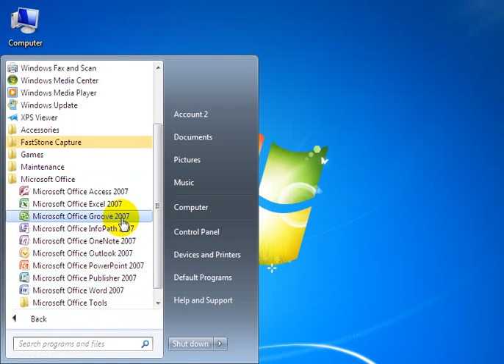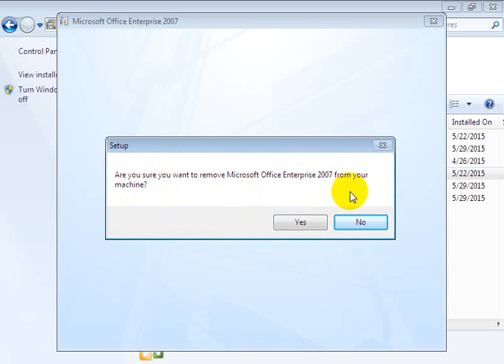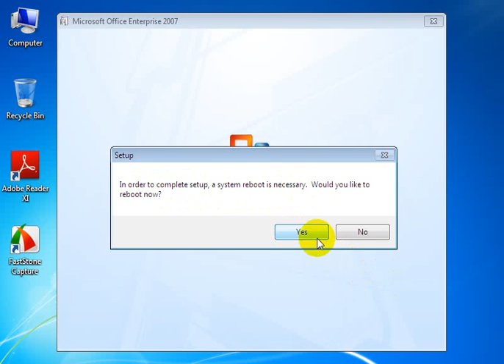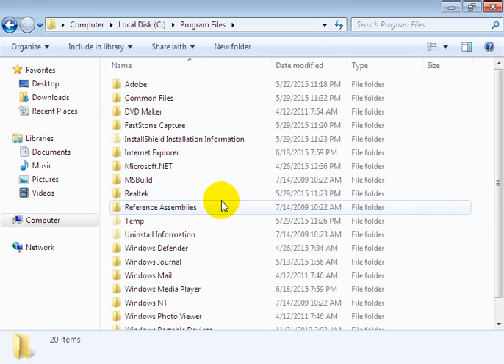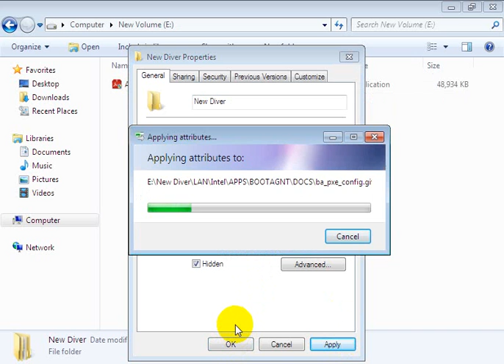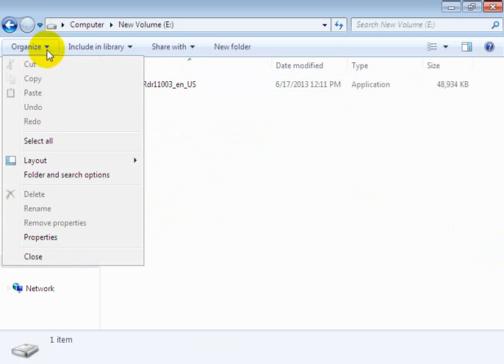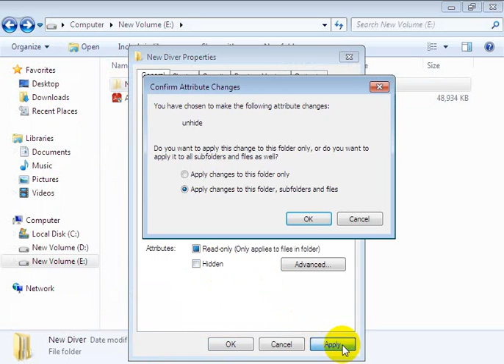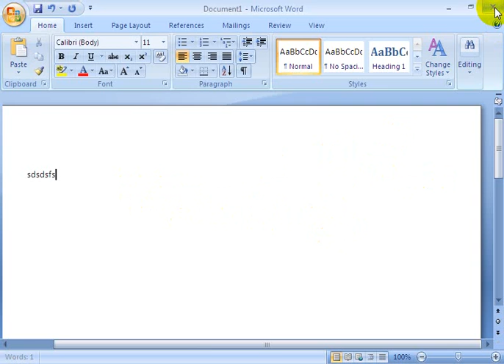How to Fix Configuration Progress in MS Office 2003,2007,2010,2013,2016 In Hindi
Solve ms office  Error